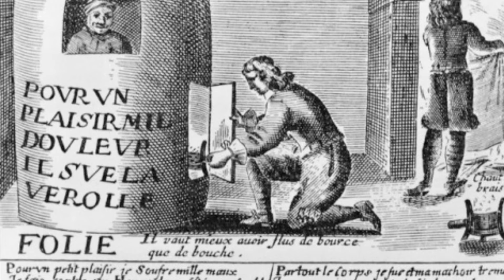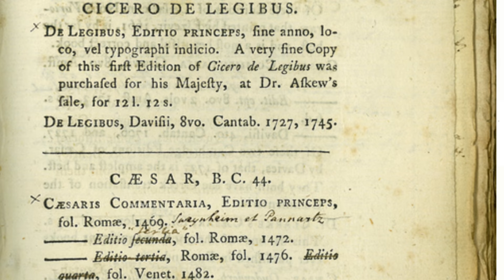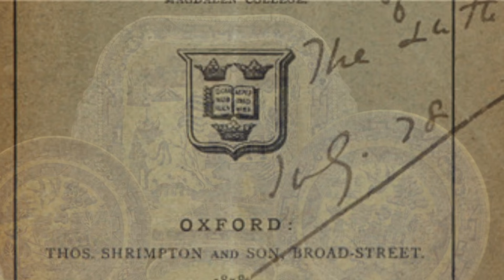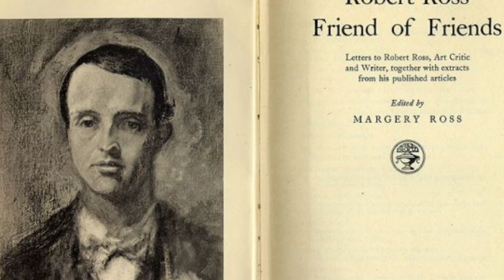Oscar Wilde documentary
Oscar Fingal O'Flahertie Wills Wilde was born in 1854 and died in 1900. He was one of the primary proponents of aestheticism and believed in the idea of art for art's sake.